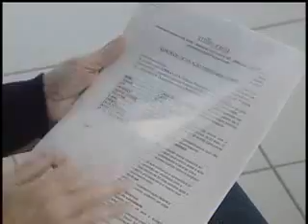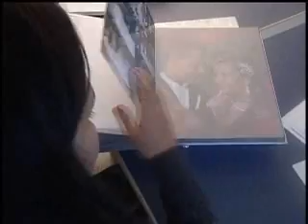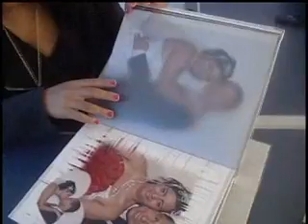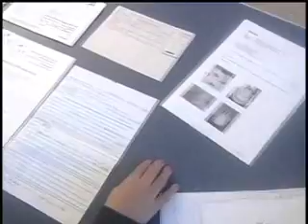Prestação de Serviços em Casamentos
É cada vez mais comum empresas cuidarem de todo o processo de organização do casamento. A repórter Lígia Tolentino mostra como se dá essa relação de consumo e os direitos e deveres que estão envolvidos em todo o processo.